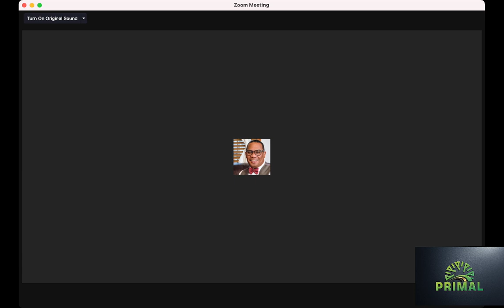2021 07 17 13 00 39 - Primal Sports with guest Juliet Cuthbert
Jamaica's State Minister in the Ministry of Health and Wellness.   Jamaican athlete and politician. As an athlete, she was a sprinter specializing in 100 meters and 200 meters. Cuthbert-Flynn has competed at four Olympic Games, winning two silver medals at the 1992 games held in Barcelona.

Minister Cuthbert shares her experiences as an athlete with Dale & Kane.
The team discusses NBA finals, COPA, Europa.  Danielle Dowie give sports commentary.  Primal Sports.   Primal4k.com